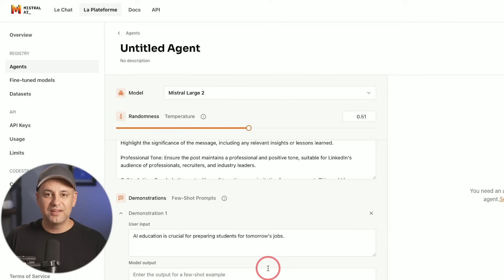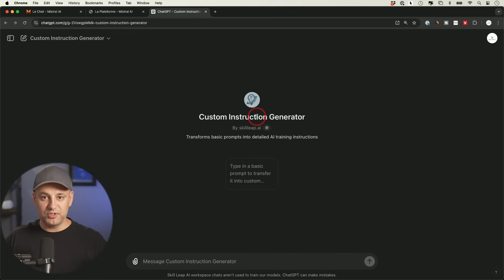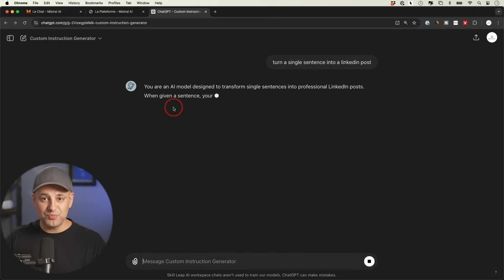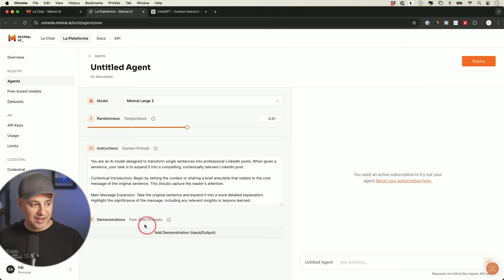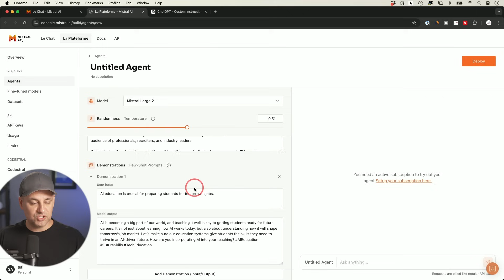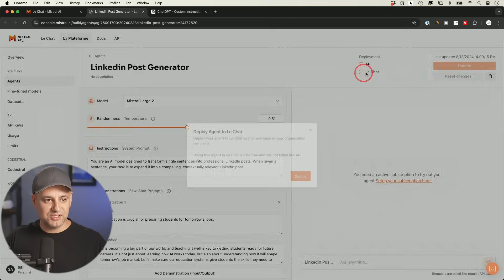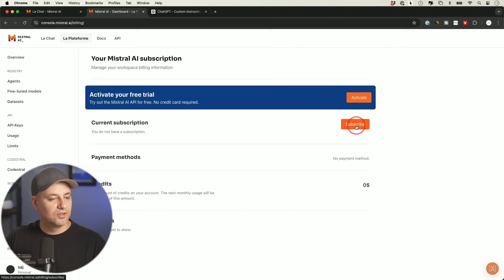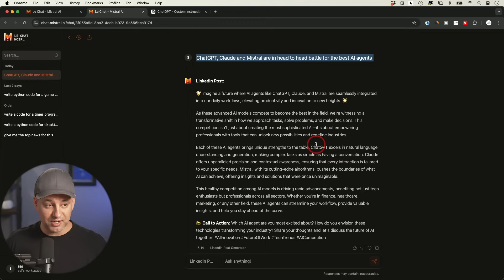The First Free AI Agent Builder is Here and it's Powerful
Join the fastest-growing AI education platform & Instantly access 20+ top courses in AI:

Mistral has release a free AI agent builder, powered by their large language model, Mistral Large 2.

With this agent builder, you can build a custom AI chatbot with your own set of instructions and prompt examples.

These AI agents are similar to Custom GPTs on ChatGPT and Projects inside of Claude, but you do not need a subscription to create them, use them or share them.